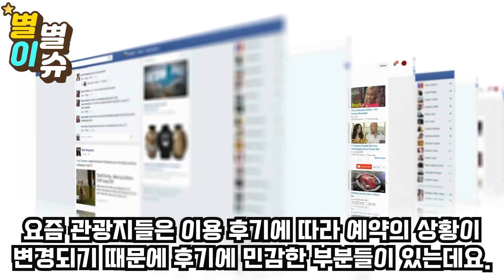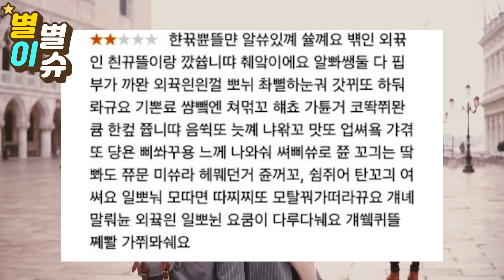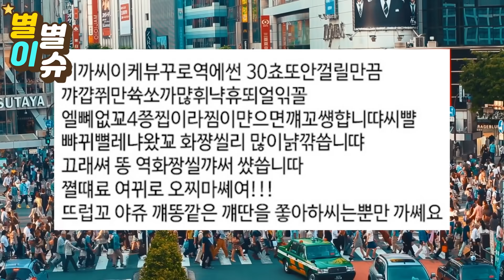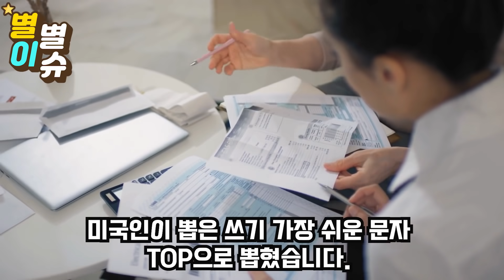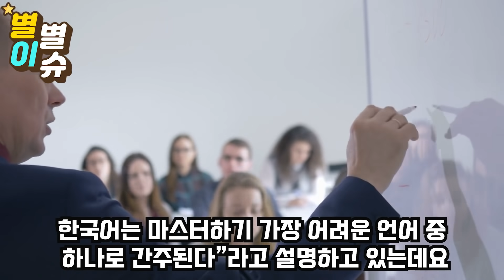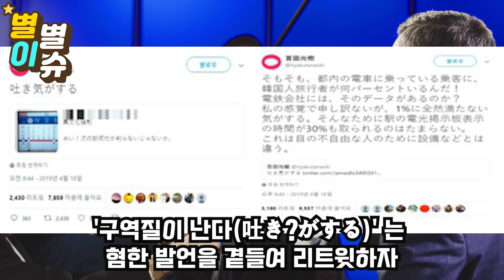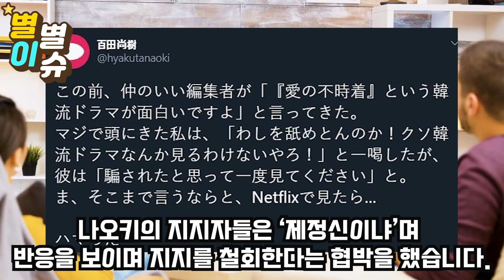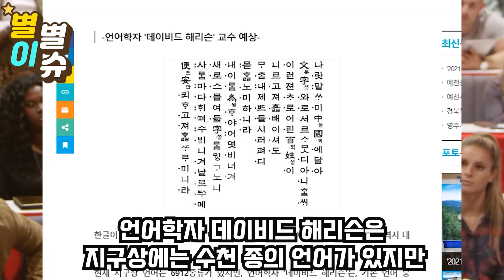"한글 역겹다" 혐한 일삼던 일본 천재작가 충격 고백 "한글이 부러웠다." 혐한이유 밝혀지자 일본 대충격